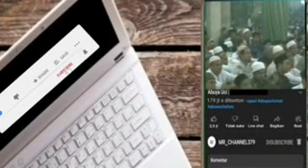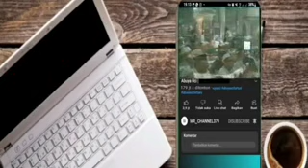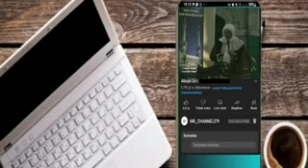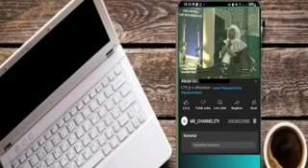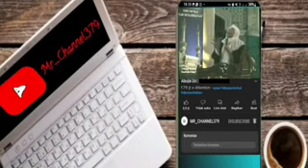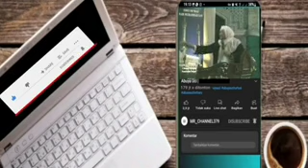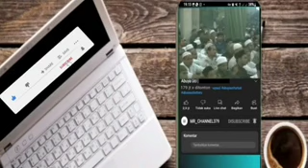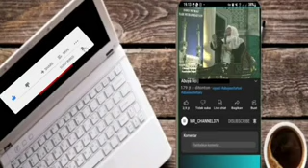Ulah Lalagaan Ka Banten Mah | Abuya Uci